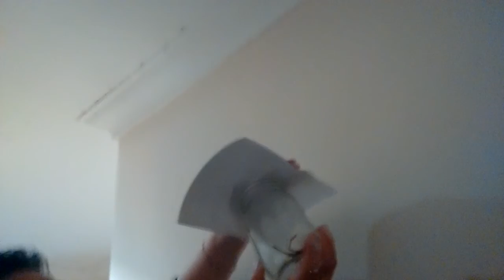Spider trap and release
Hedwig, who should have been dubbed Hedda Gabler, but the rum kicked in.